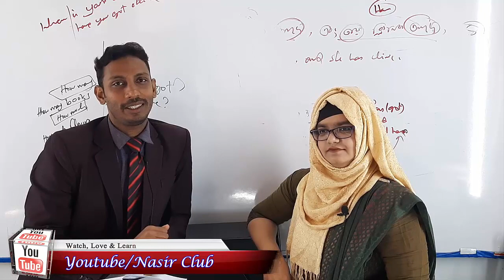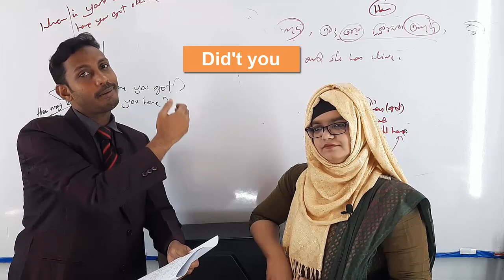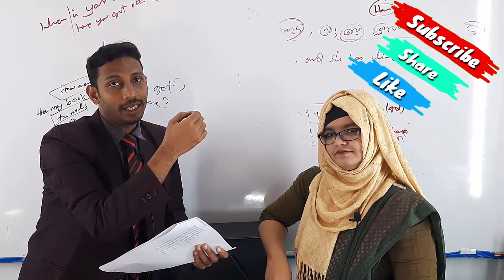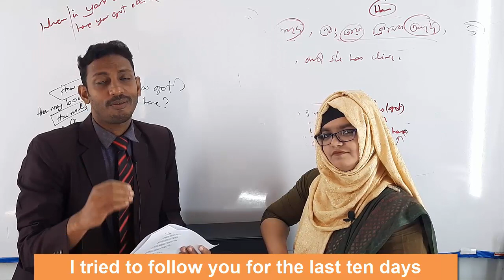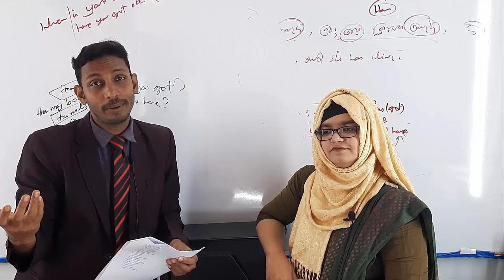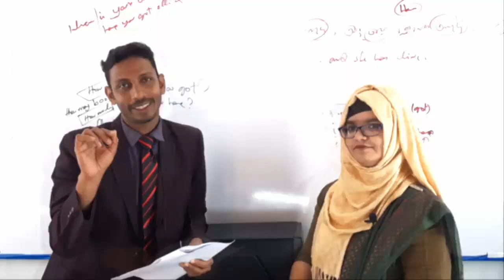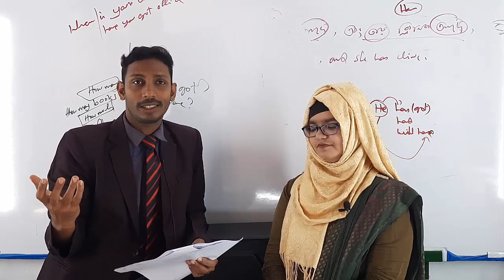Assimilation | Pronunciation Assimilation in English Language || Meet you = মিটইউ নাকি মিচইউ?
Meet you = মিটইউ নাকি মিচইউ?
Assimilation | Pronunciation Assimilation in English Language